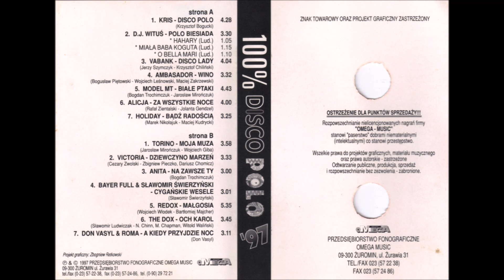Torino - Moja Muza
Torino - Składanka 100% Disco Polo Vol 2/Rok 1997